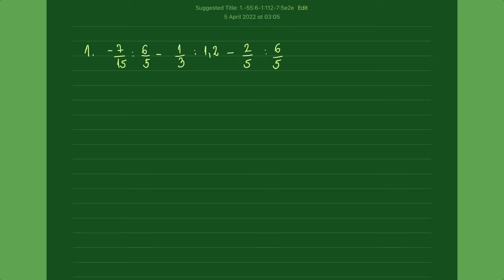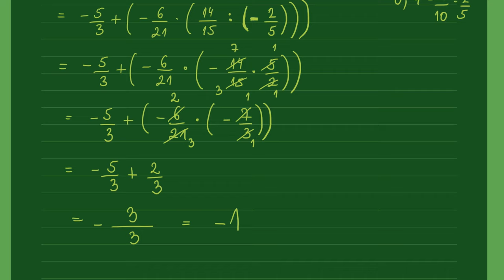Izrazi u skupu racionalnih brojeva zadaci. Matematika za 6 razred